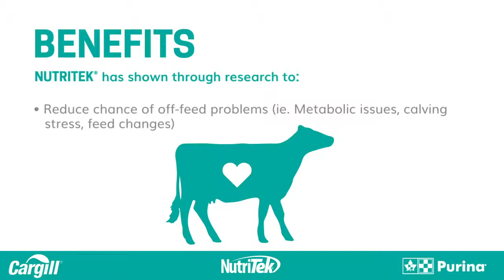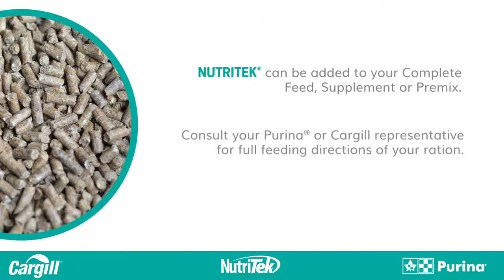NutriTek by Purina Cargill